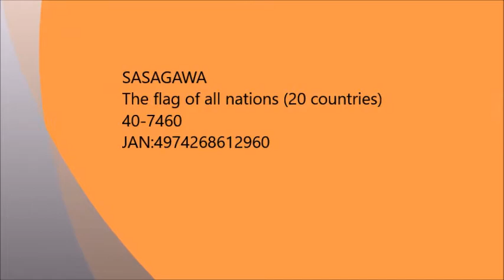"Japan Champion Stationery Shop" is stationery wholesale trade to handle the latest stationery